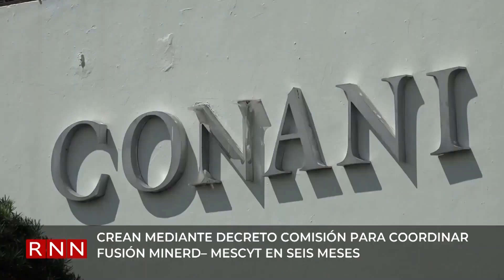Coordinan fusión del Minerd y el Mescyt en seis meses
El Poder Ejecutivo, mediante el decreto 580-24, creó una comisión  para coordinar los procesos administrativos y legales para la fusión de los ministerios de Educación y el Mescyt.